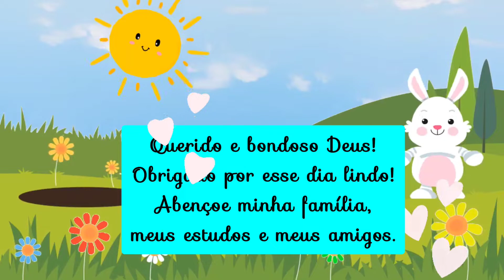Calendário dia 17 de Abril - Feliz Páscoa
Calendário dia 17 de Abril de 2022 , domingo de Páscoa